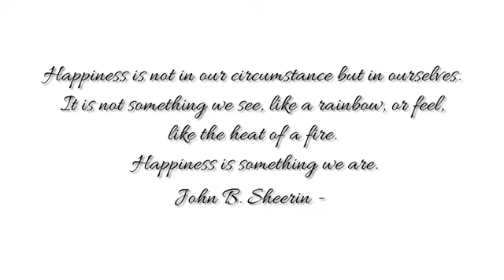Hochzeits Bodypainting - Bridal Pair Painting for Bodypainting Adventures Calendar 2015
Models:
the beautiful real bride pair:
Ramona & Philip Schlössinger
we wish them luck & happiness for their life together!
Photographer: Dmitri Moisseev
artfashion.tv
Bodypainting, digital postproduction, making-of video: julie-boehm.com